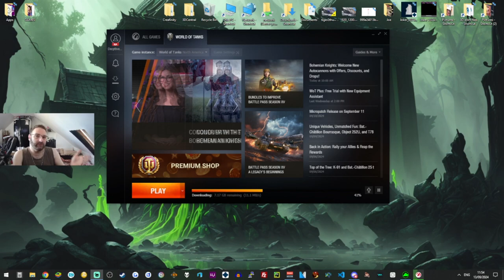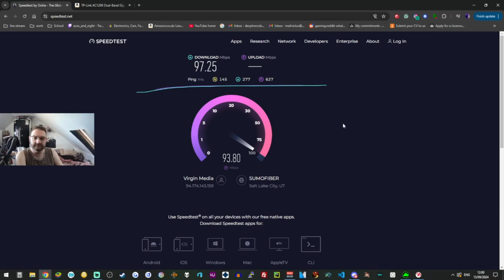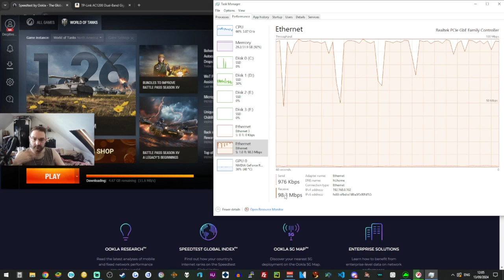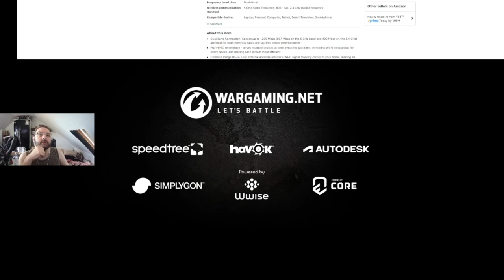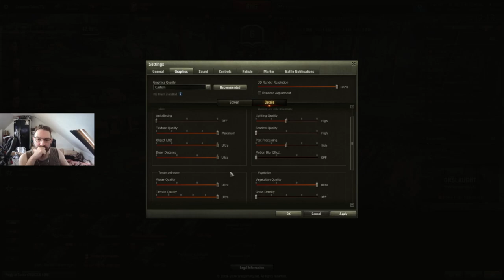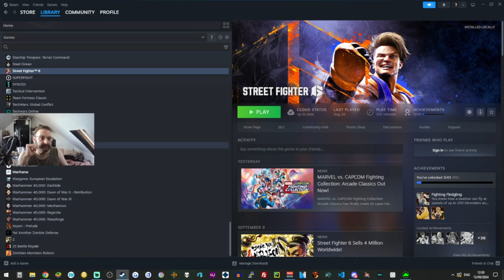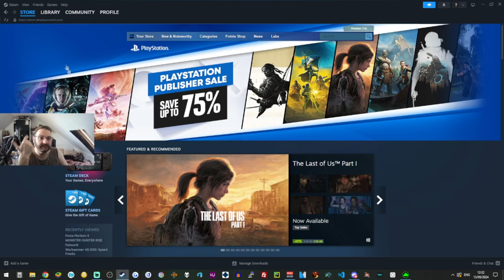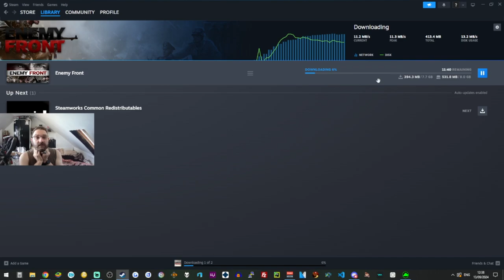CTWC new Fiber Internet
Links

Links